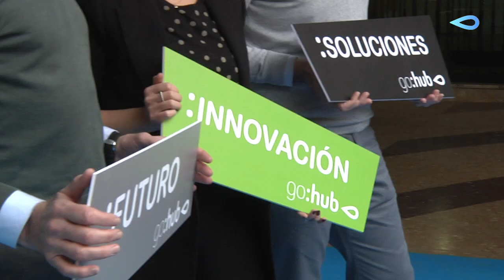Grandes momentos del lanzamiento de GoHub Valencia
💡.@GlobalOmnium lanza GoHub, una nueva generación de startups para liderar la transformación digital de las ciudades y la industria y mejorar la vida de las personas 👪👩‍👩‍👧👩‍👩‍👧‍👦 . Un proyecto de @GlobalOmnium

¿Quieres echar un ojo al futuro? 👇